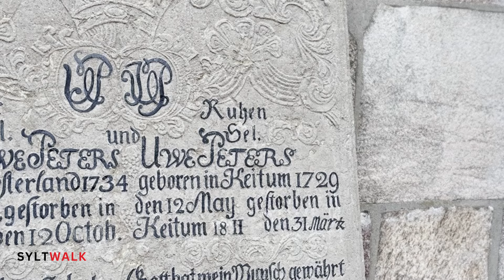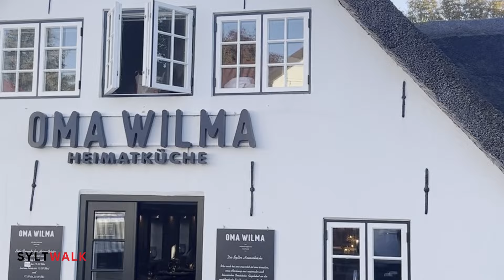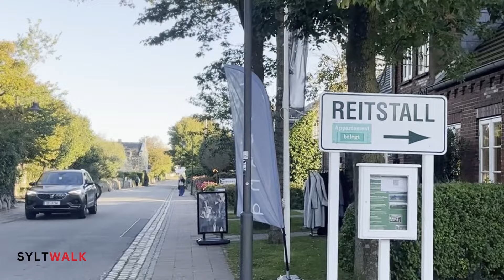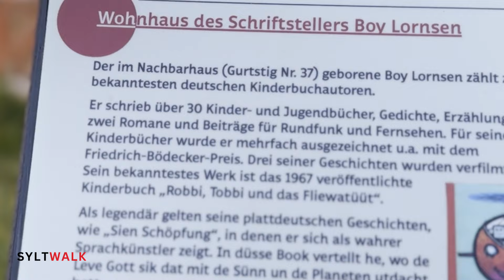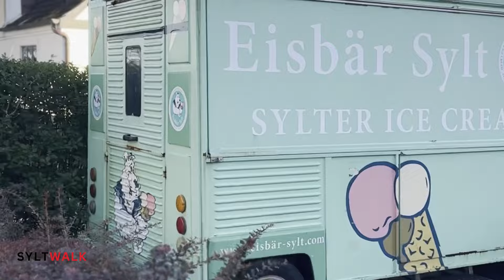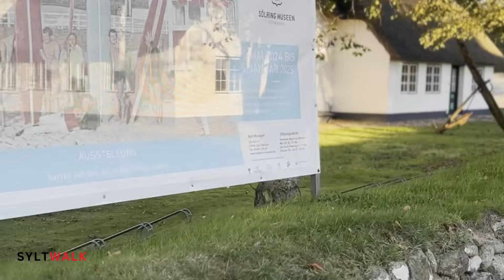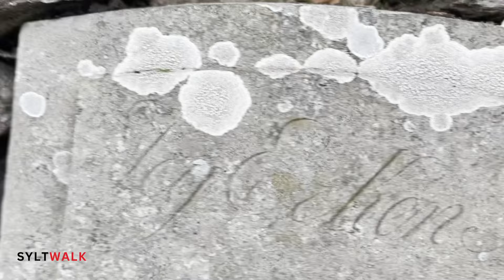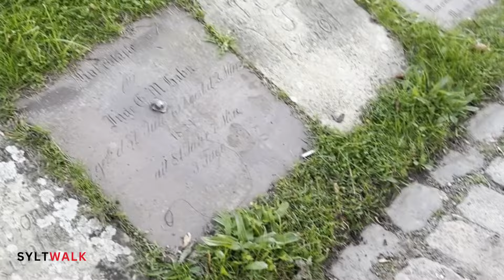SYLTWALK - ein Spaziergang durch Keitum auf Sylt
SYLTWALK - ein Spaziergang durch Keitum auf Sylt sylt1 ▬ Über diesen Kanal ▬▬▬▬▬▬▬▬▬▬▬▬ Wir bringen ständig die neuesten Nachrichten von der Insel. Aber neben den Sylt News haben wir auch wunderschöne Reportagen von der Insel Sylt. Dazu alle relevanten Sportereignisse und natürlich die schönsten Sonnenuntergänge. Live- Videos wird es demnächst häufiger geben.